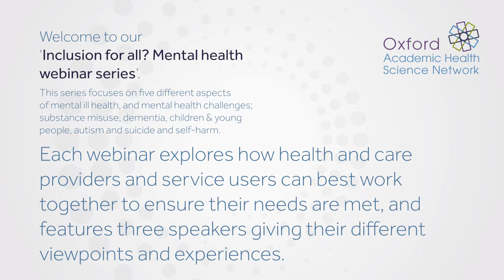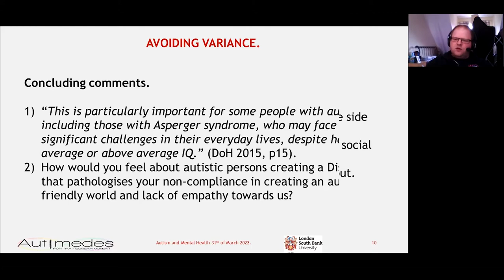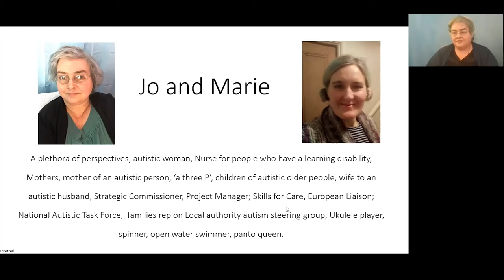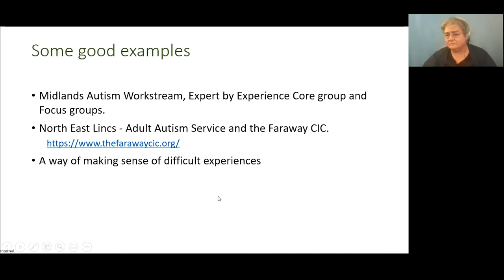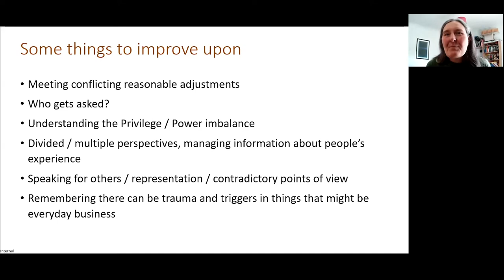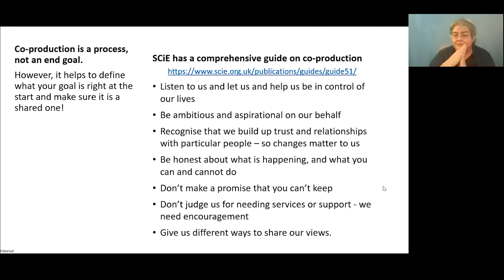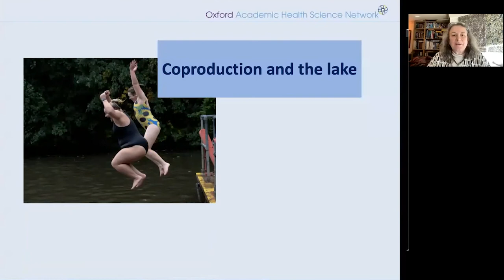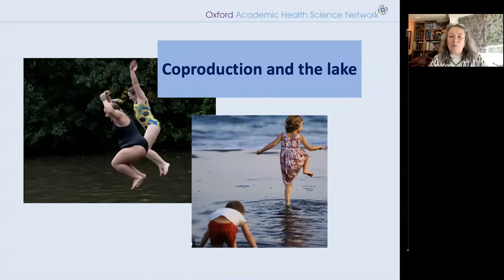Webinar - Inclusion for all? Working with autistic people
TRIGGER WARNING: This video makes reference to suicidal thoughts, and material that might be upsetting or traumatising to some audiences.

If you have been affected by any of the issues raised in this video the following organisations can offer support:

This series focuses on five different aspects of mental ill health, and mental health challenges; substance misuse, dementia, children & young people, autism and suicide and self-harm.

Each webinar explores how health and care providers and service users can best work together to ensure their needs are met, and features three speakers giving their different viewpoints and experiences.

00:00 - Introduction
00:52 - Richard Woods
12:40 - Jo Minchin and Marie Lovell